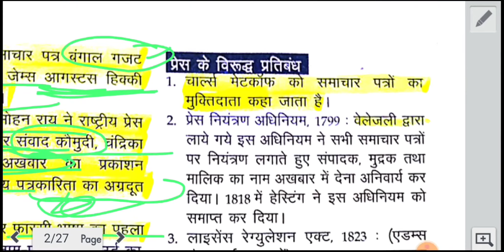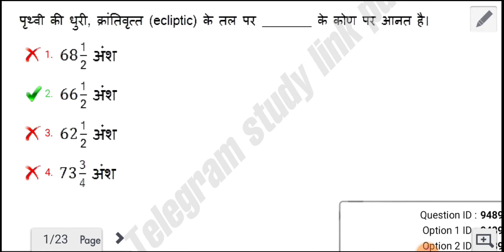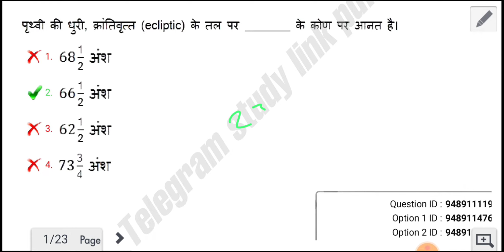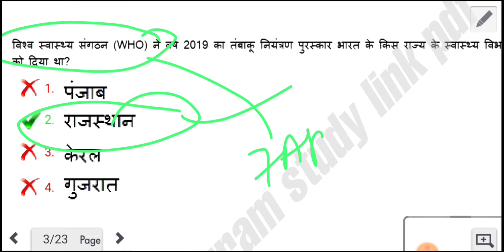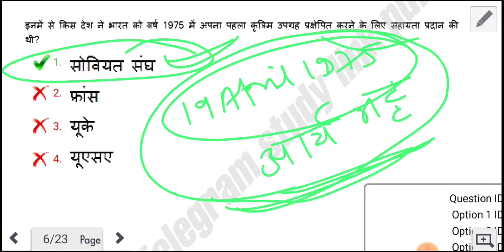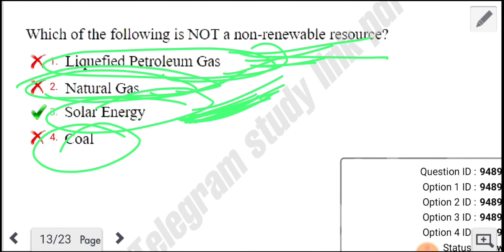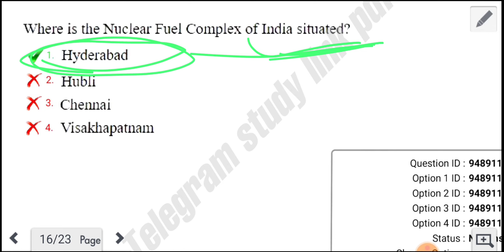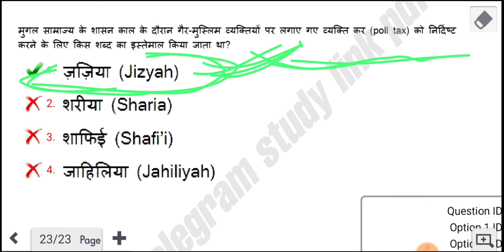All Government exams // सभी परीक्षाओं के लिए महत्वपूर्ण प्रश्न importantquestion study_link #74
Telegram join hone ke liyen search  study link pdf